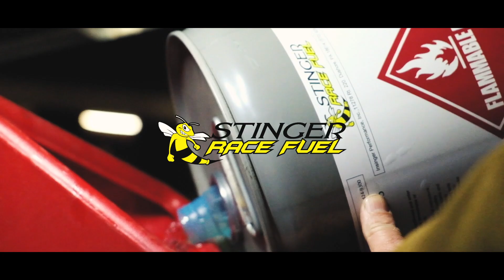Police Gave us 30 Minutes to Street Race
No Trailer, Just the Truck, and Me, and a Night on the town.

Vickers Performance Transmissions:
11152 Bandy Rd, Alliance, OH 44601